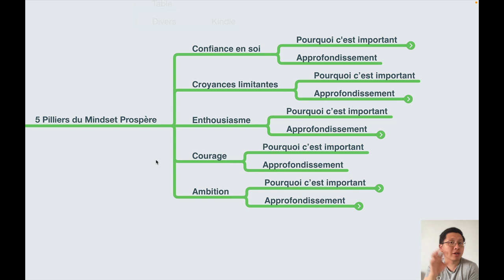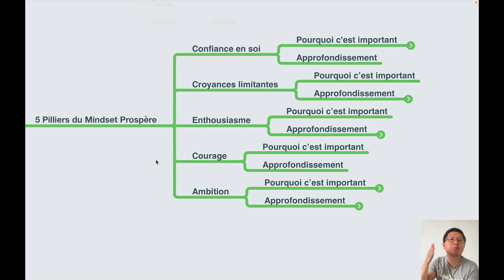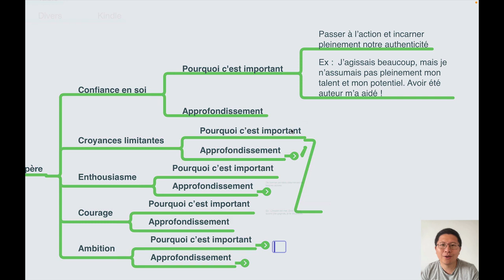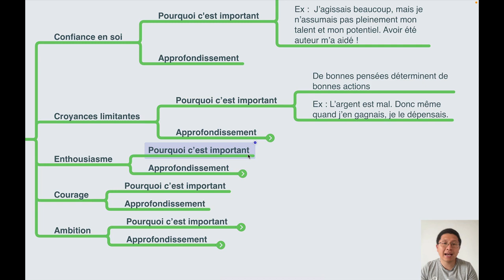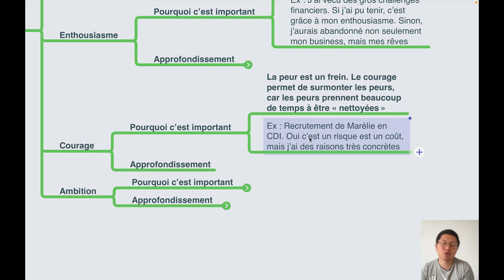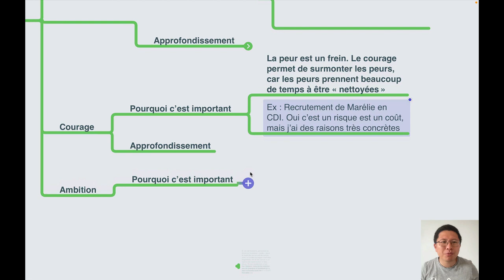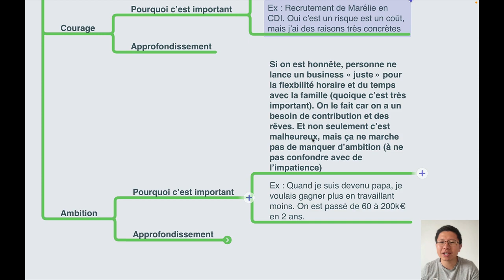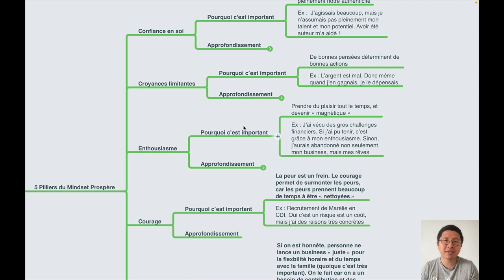Mindset Prospère : Les 5 Piliers indispensables du Coach [podcast n°52]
Ce qui me peine 💔: voir tant de coachs avec un énorme potentiel...

Mais ne pas l'utiliser.
Car... ils se sous-estiment.

Ils n'ont pas confiance en eux.
Ils ne se rendent pas compte de la valeur de leur expérience, de leurs aptitudes et de ce qu'ils sont.

Ils se tirent eux-mêmes une balle dans le pied… à cause de leur Mindset 😅

Oui, ce mot est à la mode et au delà du côté « marketing », c’est important de se demander ce qu'il y a derrière.

C’est ce que nous allons faire dans cette nouvelle série du podcast Coachs en Mission avec pour thème « Développe un Mindset Prospère ». Chaque mois, nous aborderons un aspect mindset à développer pour t'aider à réussir en tant que coach.

🎙️Découvre dès maintenant l’épisode d’introduction et transforme ton mindset pour ENFIN atteindre tes objectifs !